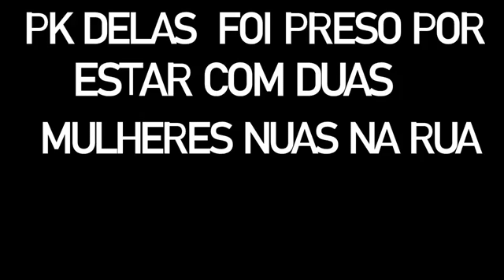PK DELAS ACABA DE SER PRESO! *fazendo S3X0 na rua...*